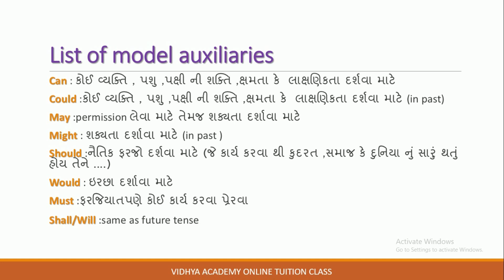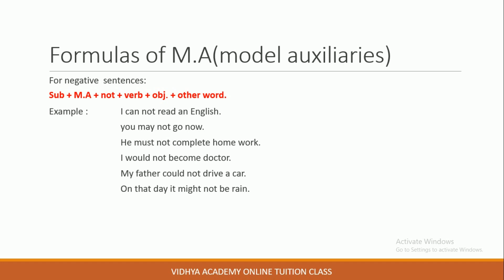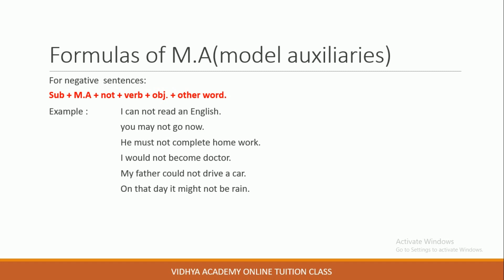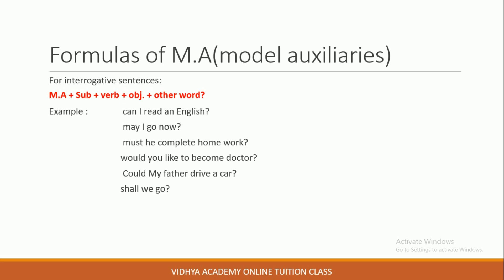English Grammar : Model Auxiliaries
In this video we are going to explain different type of model auxiliaries such as can ,could,may might,should,would,may must might etc.
This video will helpful to all students who are looking for English Grammar.
 આ વિડિયો મા અંગ્રેજી વ્યાકરણ ના સહાયકારક ક્રિયાપદ ની માહિતી આપી છે.જેમાં તમને can ,could,may might,should,would,may, must, might વગેરે વિષે માહિતી પ્રાપ્ત થસે.
અમે વિવિધ પરીક્ષા ને અનુલક્ષી ને exam material બનાવીએ છીયે